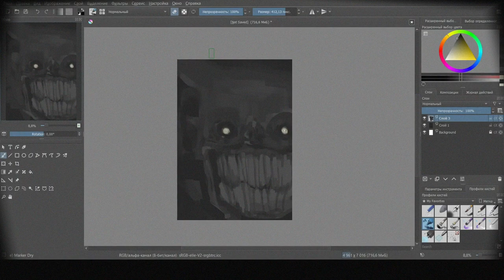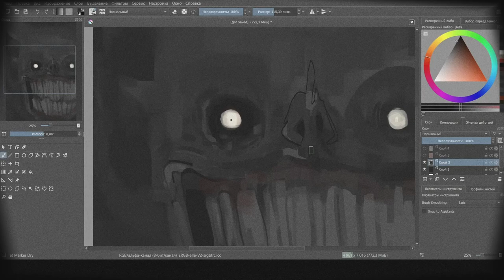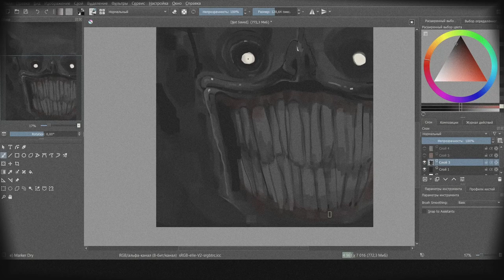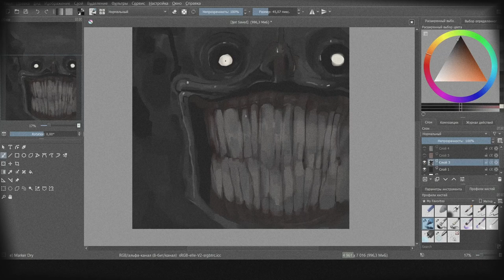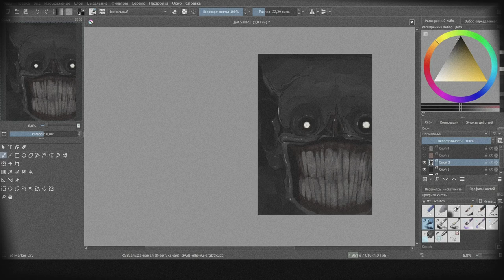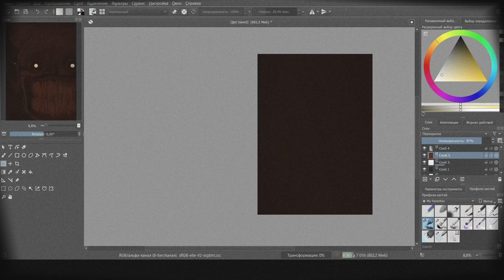HORROR BAT (OC KRITA SPEEDPAINT)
smile makes you preety:з

0:00 - Xtortion Audio - Fatal Countdown
2:20 - Xtortion Audio - Texas Gypsy Massacre
5:26 - Xtortion Audio - Malicious Transmission